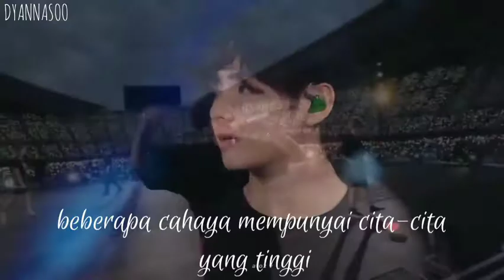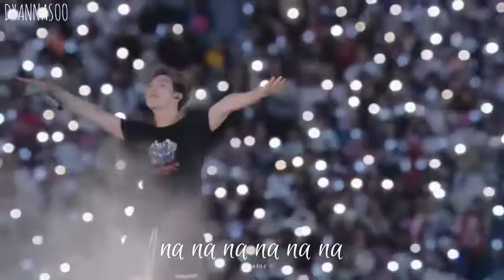BTS - Mikrokosmos Live (malay sub)